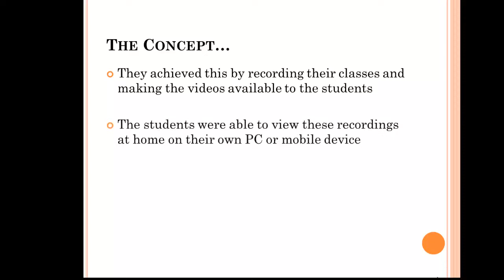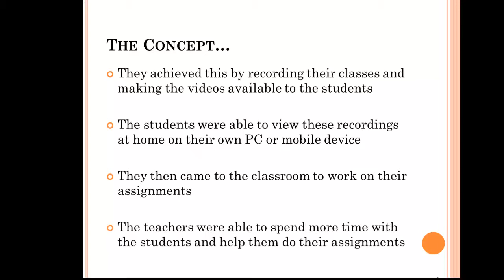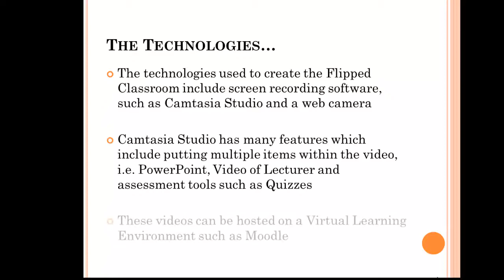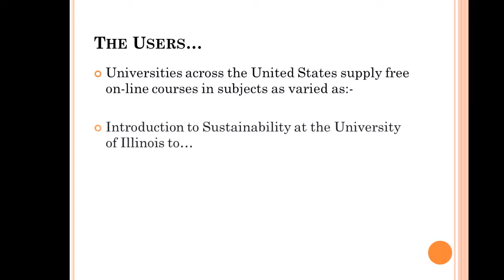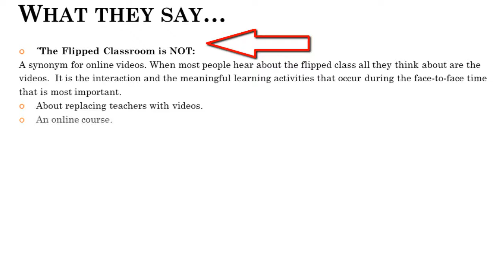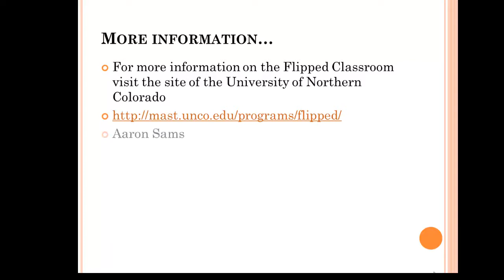Flipped Classroom - The Video